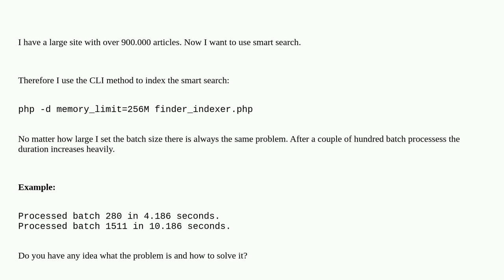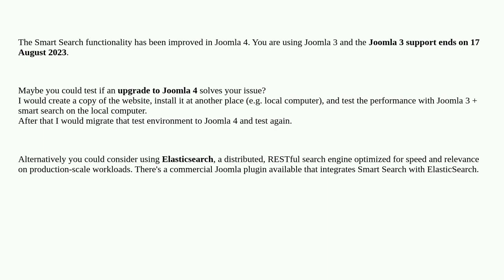Joomla: Indexing time of smart search increases heavily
Indexing time of smart search increases heavily

A special thanks goes out to the community

  smartsearch joomla-3.x